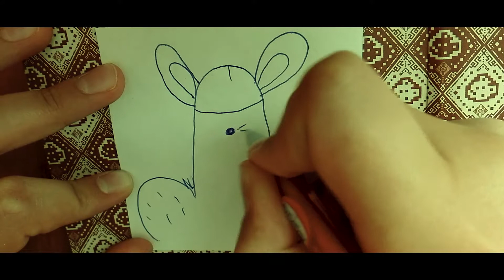DAILY PENIS 10 SEASON2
Our penises are the greatest, the hardest, the biggest and most handsome in our World.
Also, click that bell button so you won't miss new episodes.